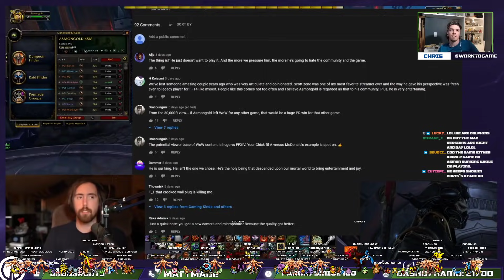Chris Reacting to Asmongold Reacting To Chris